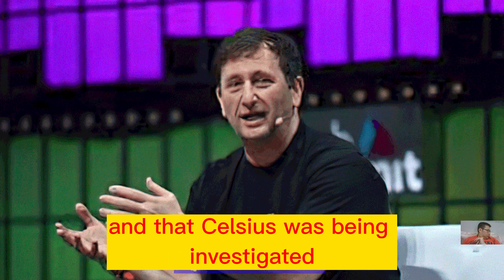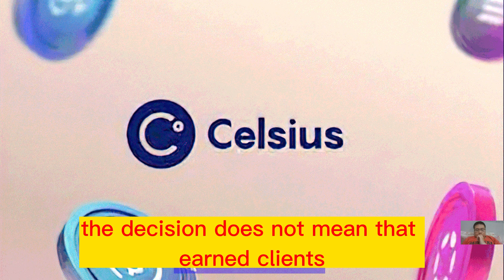According to a U.S. judge, Celsius Network owns the majority of consumer cryptocurrency deposits.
The majority of Celsius Network's customers would be last in line for repayment in the crypto lender's bankruptcy, according to a U.S. bankruptcy judge's ruling on Wednesday that Celsius Network controls the majority of the cryptocurrency that users placed into its online platform.

About 600,000 accounts that included assets worth $4.2 billion when Celsius filed for bankruptcy in July are impacted by the decision made by U.S. Bankruptcy Judge Martin Glenn in New York. Glenn wrote that the corporation does not have the money to completely reimburse such deposits.